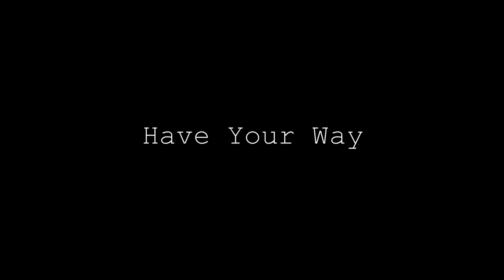Houston Gordon - Have Your Way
A HUGE thank you to Joseph Gordon and Andrew Gordon for filming and editing, and to Tyler Prange for recording and mixing!